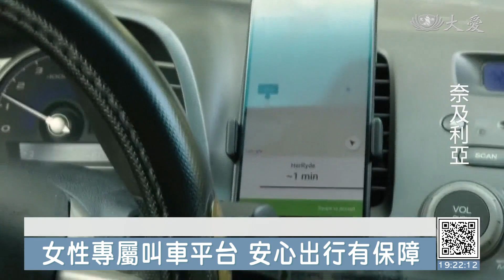奈及利亞小黃女運將 守護女性乘車安全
提升乘車安全，奈及利亞推出一款女性專屬的叫車App，派遣的司機都是女性，乘客就不怕被騷擾。而運將大姊也可以選擇乘客，避免受到有心人的性別歧視而取消叫車。上路第一個月，已經有不錯的業績，所以要繼續拓展到其他省分。

穿上鞋子，準備搭車，奈及利亞有計程車推出女性安心平台，全面由女駕駛提供服務，守護女性乘客的人身安全。

乘客 沙琪爾：「對，以前我有過很不好的搭車經驗，男駕駛有時候不停尬聊，或者是穿的很可怕，讓妳感覺這名男性可能會攻擊妳。」

如果是搭乘迷你小巴，車子一來，女性經常要跟大批乘客爭搶空間，現在有了專屬的叫車平台，可讓出行更加安全便利。

叫車平台創辦人 奧露瓦芙伊：「我們開發這款應用程式，提供女性更安全的選擇，同時也讓女駕駛更容易找到工作。」

叫車平台女駕駛 歐妮：「以前我們常被歧視，男乘客一聽到公司是派女駕駛，他們就取消叫車了，因為他們不想被女司機載。」

目前這款叫車程式先在首都阿布加(Abuja)上路，公司雇用10名女性駕駛，未來計畫推廣到其他城市，讓更多女性不再害怕搭計程車。

RTV：武桂甄 編譯 謝雅嵐 剪輯